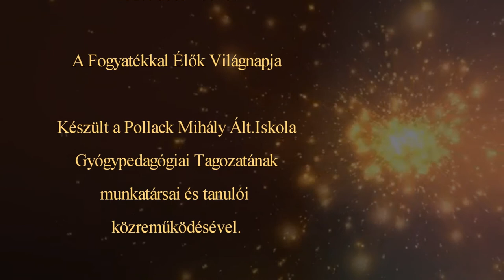FVN2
A kazincbarcikai Pollack Mihály Általános Iskola Gyógypedagógiai Tagozat kisfilmje. 2017